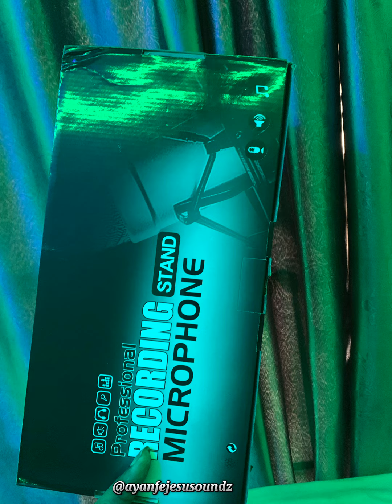My journey to ilorin to set up the 200k studio gadgets package